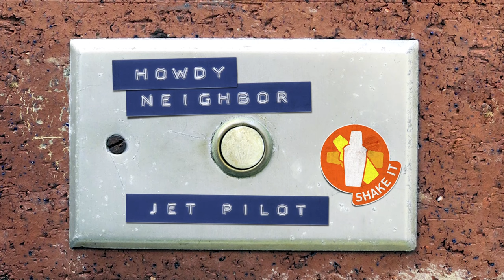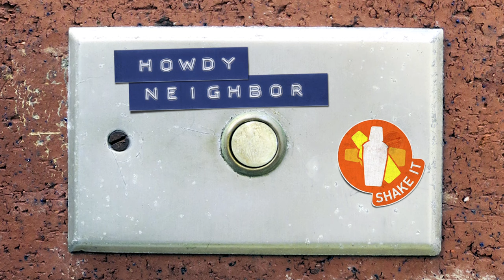Howdy Neighbor - Jet Pilot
Chris, Andrew, and special guest, Nathalie Holmes, mix up all the rums in a classic tiki cocktail called The Jet Pilot. Fasten your seat belts, it’s going to be a bumpy flight.